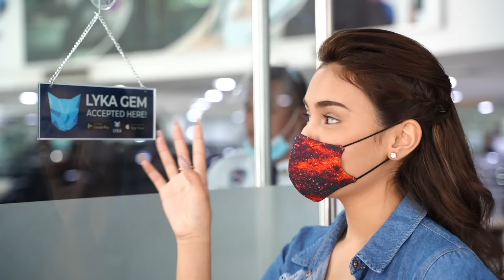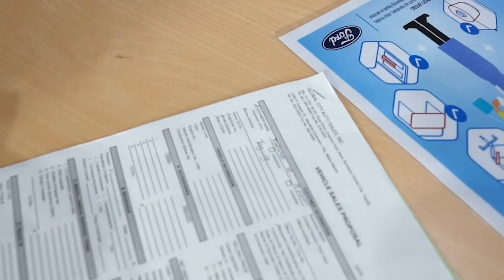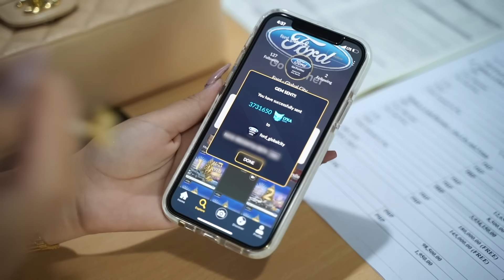NAPRANK SI MAMA ALAWI + SURPRISE! *IYAK SILA* | IVANA ALAWI